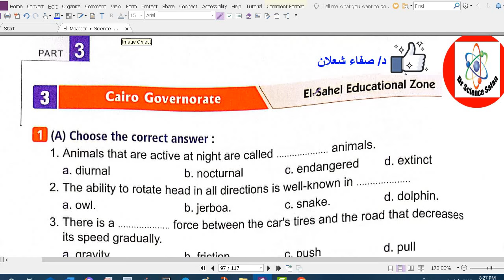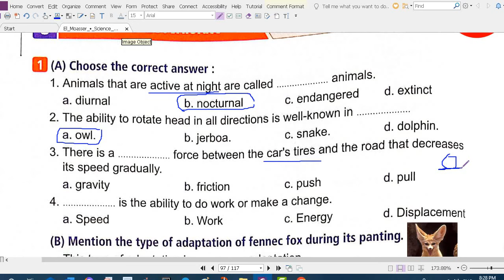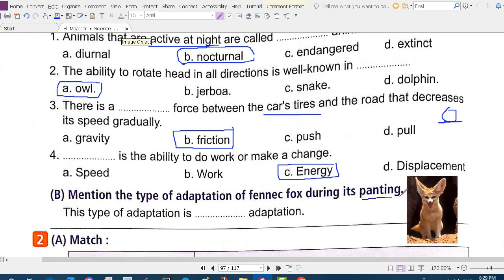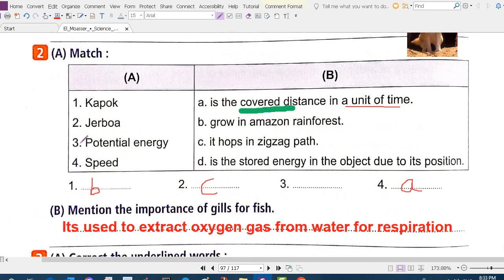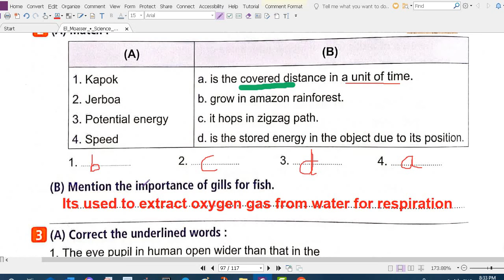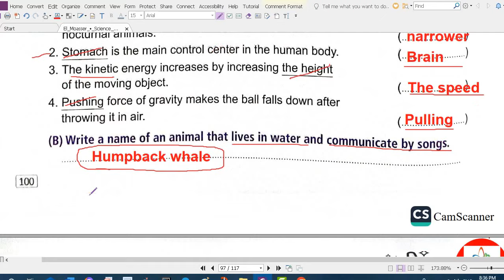حل امتحانات المعاصر ساينس الصف الرابع رقم 3/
حل امتحانات المعاصر ساينس الصف_الرابع الترم الاول 2024/ يشرح الفديو طريقة حل امتحان الساينس لمحافظة القاهرة ساينس_رابعة_ابتدائي_المنهج_الجديد /Science_grade_4/science_grade_4 / حل نماذج امتحان المعاصر ساينس لرابعة/ساينس_رابعة
science_primary_4 science_grade_4#
قناة دكتور ساينس صفاء لشرح الساينس لطلبة المدارس التجريبية و اللغات لمختلف المراحل و حل امتحانات كتاب المعاصر ساينس شرح_ساينس شرح_كتاب_المعاصر حل_امتحانات_المعاصر_ساينس /حل_المعاصر_ساينس /حل_كتاب_المعاصر_ساينس